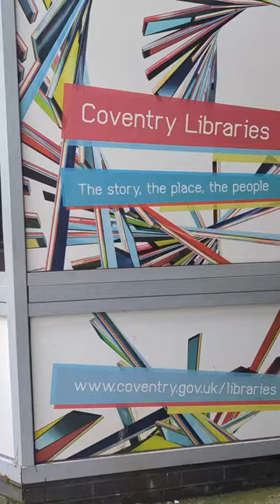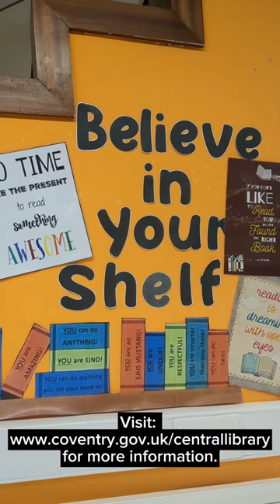It's World Book Day!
There are a variety of activities and events taking place today and tomorrow. Check out the Central Library social media pages to find out more about what’s going on! 🎧 📖

Libraries also have a number of World Book Day tokens donated by Booktrust to give away to families with under 5’s. Make sure you ask the library staff about these! 👦🏿👧🏼

Are you doing anything to mark World Book Day? 📕📗📘📙